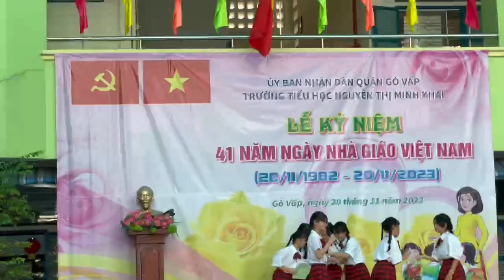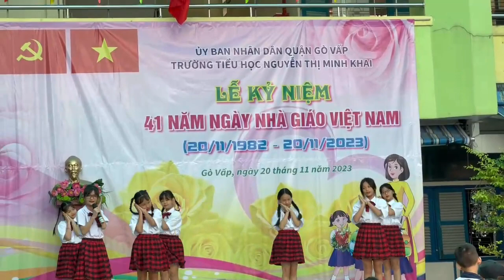Bụi phấn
Tiết mục song ca bài hát Bụi phấn do các em học sinh Lớp 5/6 biểu diễn